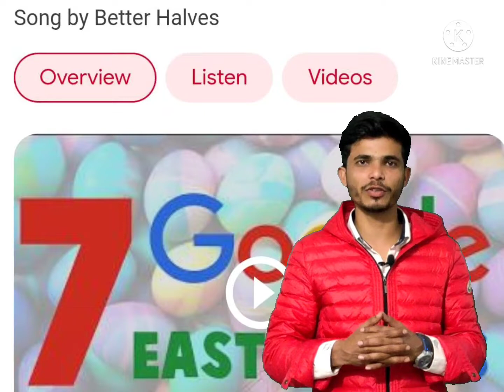क्या आपका गूगल होमपेज घूमता है ll Amazing facts in hindi ll360° Rotate home page of Google ll jasbir